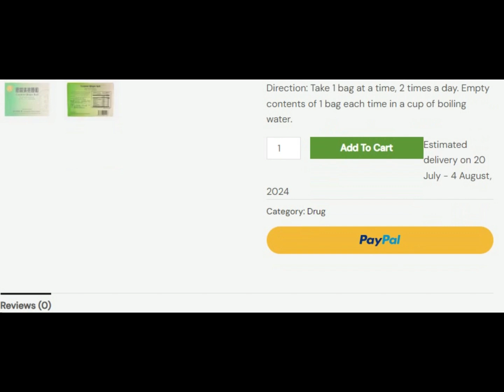TongRenTang Ganmao Qingre Keli, Helps Cold and Flu (10 Bags)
Video products:
Tong Ren Tang Ganmao Qingre Keli, Helps Cold &Flu (10 Bags)

Based on the classical recipe handed down by generations of Chinese herbalists, this product is in the form of granules. It helps maintain a healthy throat and respiratory system.*

Direction: Take 1 bag at a time, 2 times a day. Empty contents of 1 bag each time in a cup of boiling water.